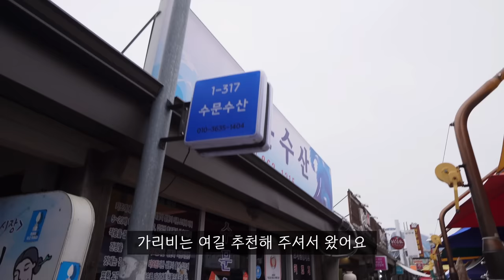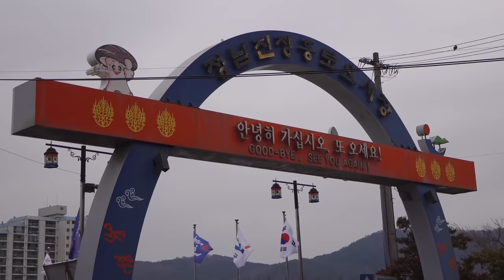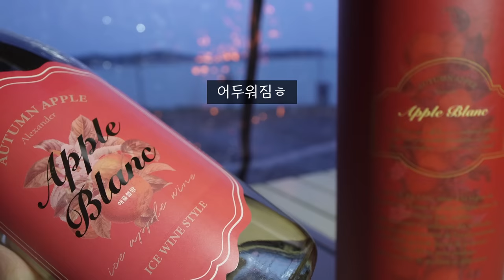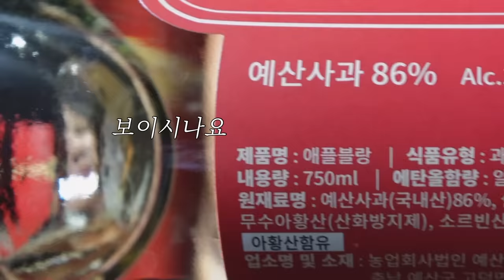탁 트인 바다 앞 나홀로 우중 캠핑 | 애플블랑 사과 와인과 함께 소고기 삼합 즐기기 | 솔로캠핑 | 전라남도 장흥 별빛밤바다 캠핑장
이날 강이랑 개구쟁이 갔다가 구독자님을 만났지 뭐예요~!
짱신기. 😆

🍎애플블랑 특별 할인 링크 적어둘게요 총총
(19세 미만 청소년 구매불가 제품입니다)

📍전라남도 장흥 : 별빛밤바다 캠핑장 (사이트 : B2)

-사용 물품-
텐트 : 아이두젠 A10 Max
에어매트 : 네이처하이크 35cm
전기장판 : 한일 탄소매트 전기요 미니싱글
난로 : 파세코 CAMP10 선셋
화로대 : 라이노

*영상 기획/촬영/편집 혼자합니다❛˓◞˂̵